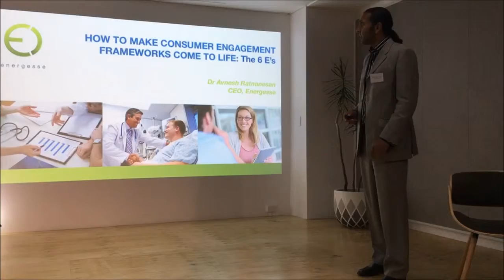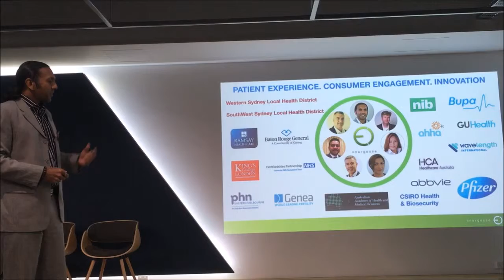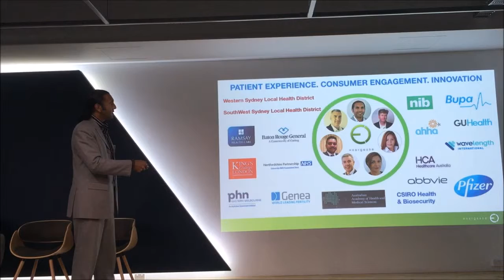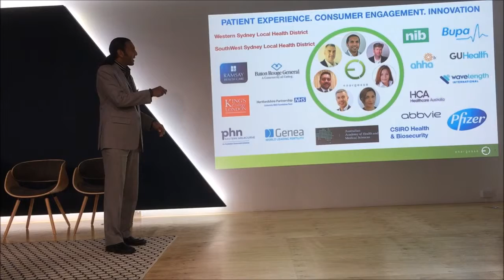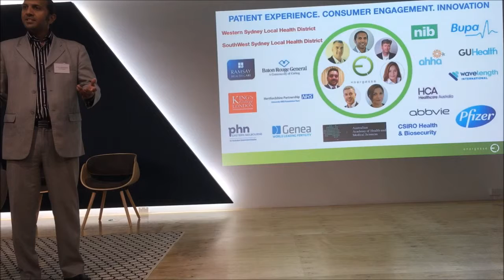How to Make Consumer Engagement Frameworks Come to Life part 1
This is the introduction to my workshop in Perth in coordination with Health Consumers Council (WA).